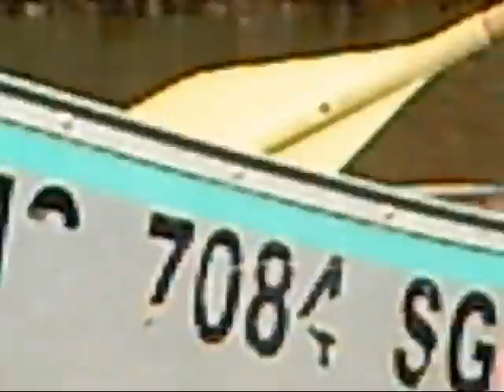Tubing Manistee River from Shel-Haven 08-25-2012 Saturday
Tubing Manistee River from Shel-Haven 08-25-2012 Saturday...a little footage before the camera got soaked.